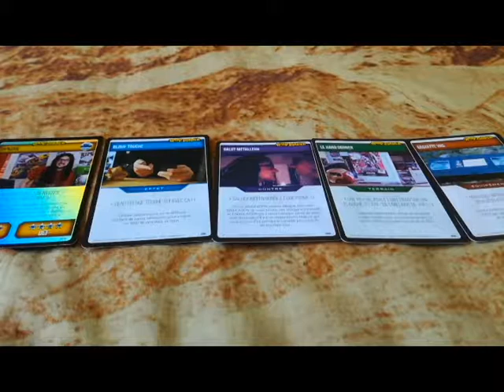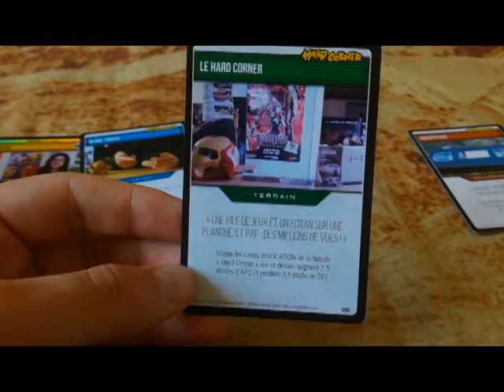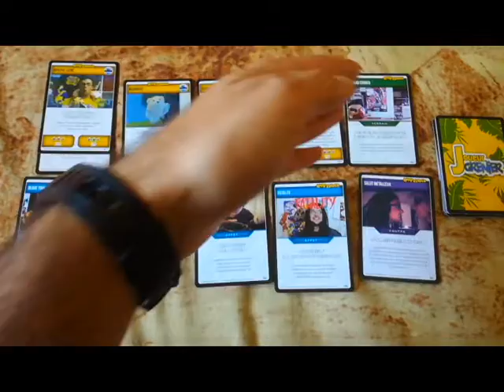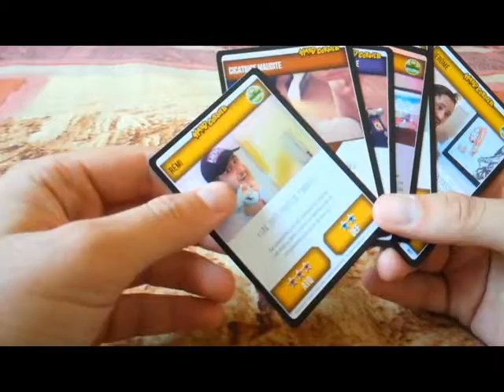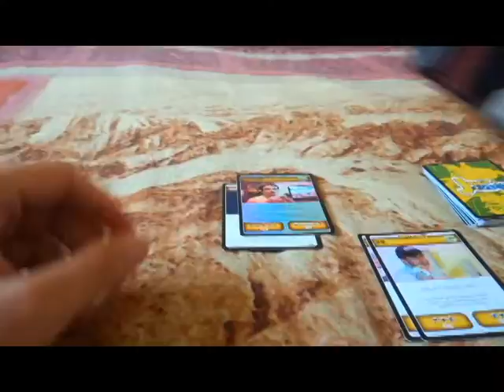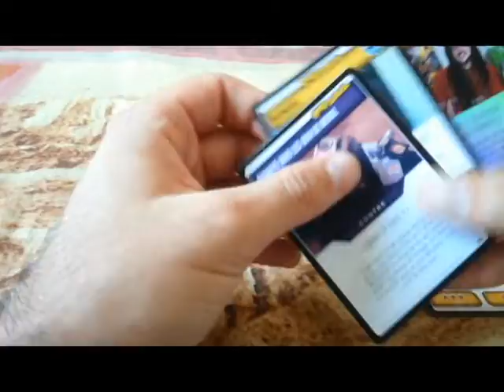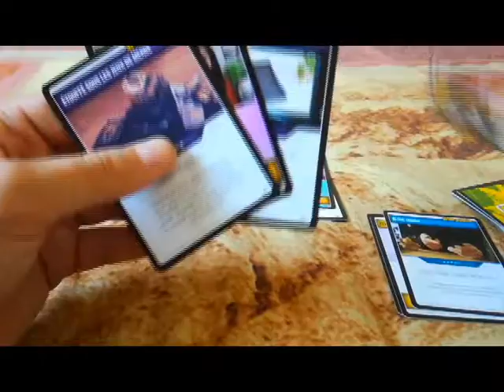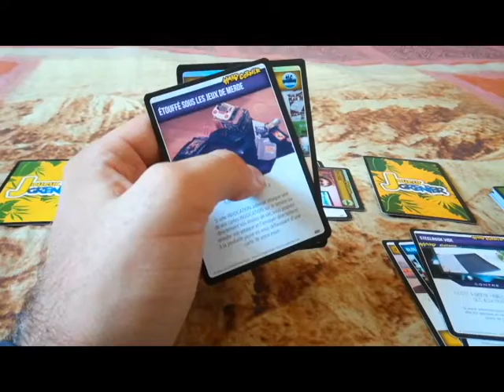A Quoi On Joue ? #22 JdG TCG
Salut mes corbacs !
Voici un nouveau numéro de A Quoi On Joue ?, le numéro 22, dédié au jeu de cartes du Joueur du Grenier !